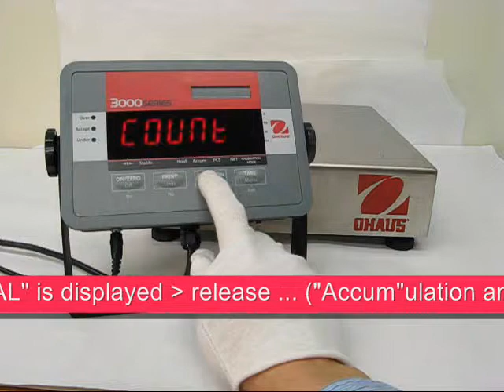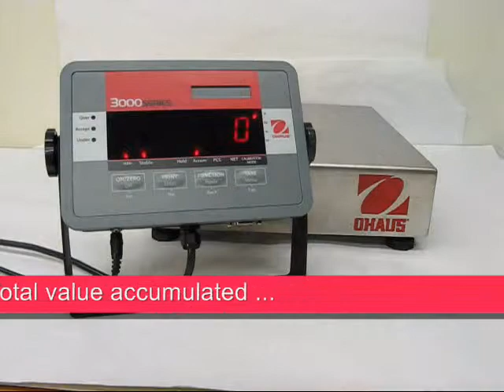OHAUS Bench Scales - How to: T32M Indicator - Accumulation (EN)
OHAUS Defender™3000 Using the T32M to check weights. This video covers the process to review the reference set points. For more information on scales and balances, and other precision measuring equipment